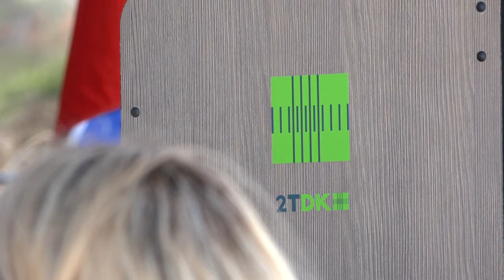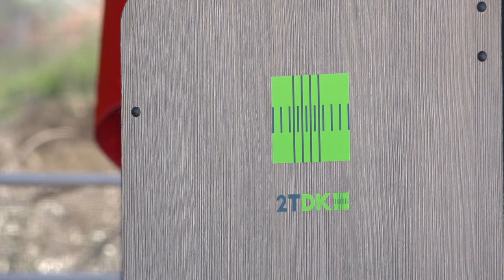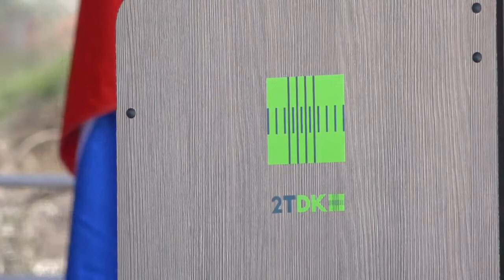Simbolni začetek gradnje drugega tira (5.5.2021)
Podpis pogodbe za glavna gradbena dela na drugem tiru železniške proge Divača-Koper na odseku Divača-Črni Kal in simbolični začetek gradnje, govornik bo minister za infrastrukturo Jernej Vrtovec.